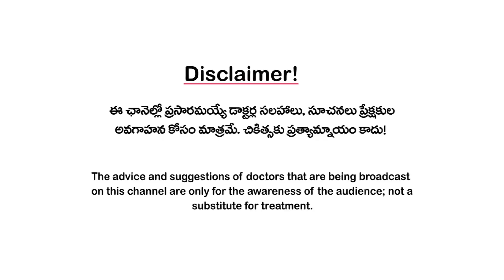హైబీపీని తగ్గించే ఆహారం I Hypertension I Dash Diet I Dr Lahari Surapaneni@3tvnetwork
హైబీపీ.. ఇప్పుడు చాలామంది సమస్య. డయాబెటిస్ లాగే హైబీపీ కూడా నిర్లక్ష్యం చేస్తే ప్రాణం మీదకు తెచ్చే సమస్య. అందుకే హైబీపీని కంట్రోల్లో పెట్టుకోవడం ప్రధానం అంటారు. అయితే హైబీపీని తిరిగి నార్మల్ రేంజ్ లోకి తెచ్చుకోవడానికి ఎలాంటి ఆహారం, జీవనశైలి అవసరమో చెబుతున్నారు న్యూట్రిషనిస్ట్, వెల్ నెస్ కన్సల్టెంట్ డాక్టర్ లహరి సూరపనేని. ఈ వీడియోను షేర్ చేయగలరు. థాంక్యూ.

ఆరోగ్యమే మహాభాగ్యం!!

కానీ, నేడు ఆ ఆరోగ్యం అందరికీ అందని ద్రాక్షలా తయారైంది!

లెక్కలేనన్ని జబ్బులు...
ఏ డాక్టర్ని సంప్రదించాలో తెలీని గందరగోళం!

ఎన్నో వైద్య విధానాలు...
ఏది సరైందో తేల్చుకోలేని సందిగ్దత!!

రకరకాల Diets?
ఏది అనుసరించాలో తెలీని తికమక!!!

మొత్తంగా
నేడు ఆరోగ్యం అన్నది
కన్ఫ్యూజన్ల క్రాస్ రోడ్స్ లో నిల్చుంది!

ఈ నేపథ్యంలో..

అనుమానాల్ని, అపోహల్ని పటాపంచలు చేసి..

ఖచ్చితమైన, విలువైన మెడికల్ సమాచారంతో
ఆరోగ్యామృతాన్ని అందరికీ పంచేందుకు

ఇరవయ్యేళ్ల  పైచిలుకు మెడికల్ జర్నలిజపు అనుభవాన్ని రంగరించి
తెలుగు ప్రజల ముందుకు తీసుకు వస్తోంది.

మీ 3tv హెల్త్ (త్రీటీవీ)